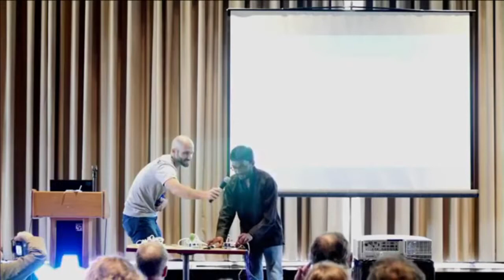Amitabh Shrivastava: Programmable Air (17 of 19)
Videos from OSHWA's 2018 Open Hardware Summit in Boston,  MA.